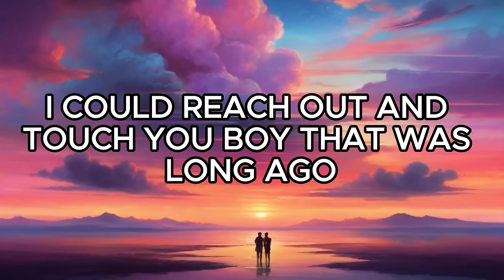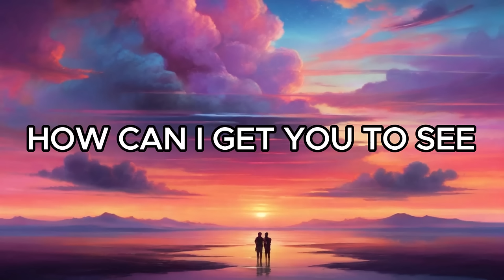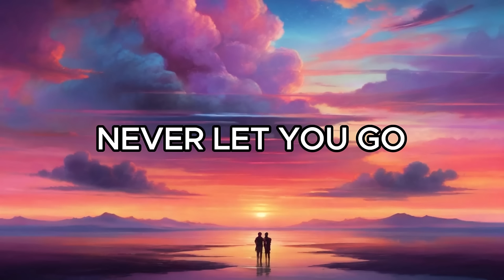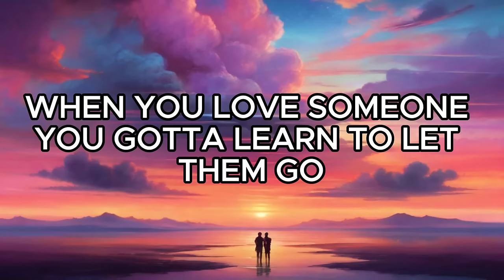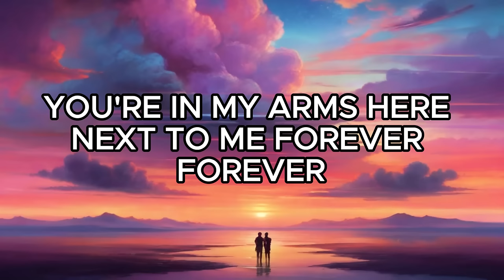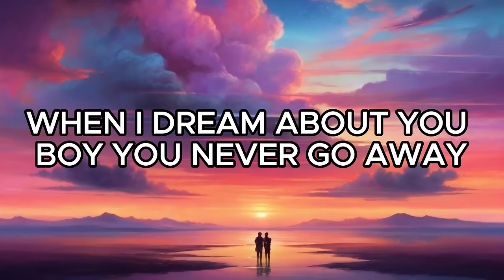When I Dream About You - Gracenote (Lyrics)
🎶When I Dream About You - Gracenote

If you have songs that you want me to makes some lyrical video just comment the title of the song and I'll try my best to make that video for you.